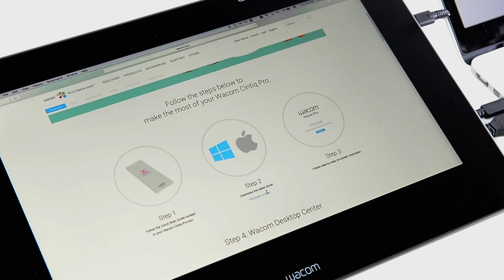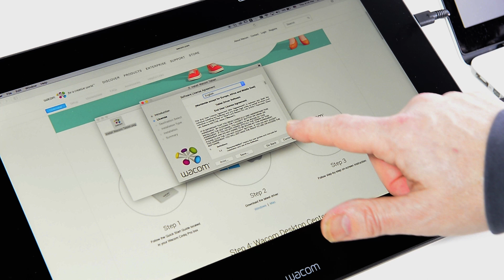Connecting the Wacom Cintiq Pro 13 and 16 to your computer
How to connect the Wacom Cintiq Pro 13 and 16 to your Mac or PC.